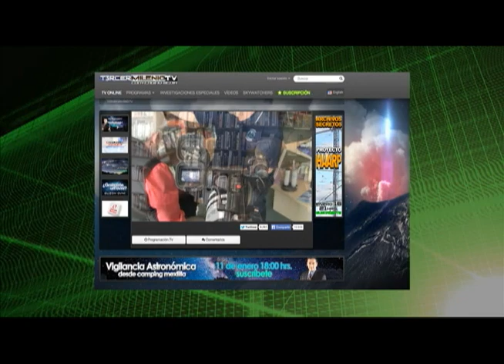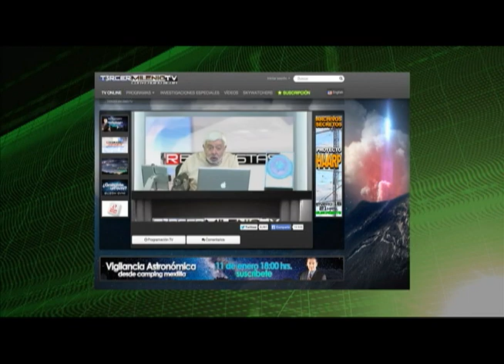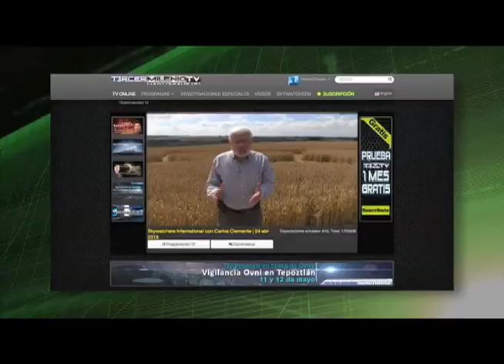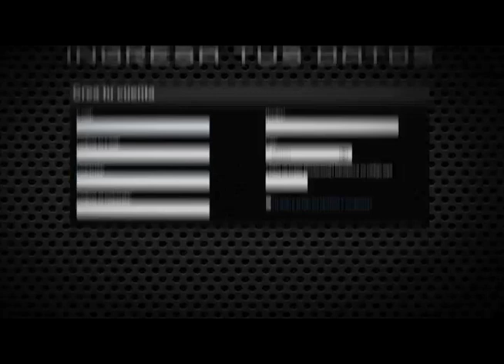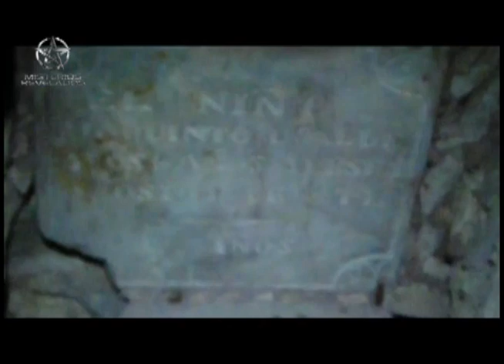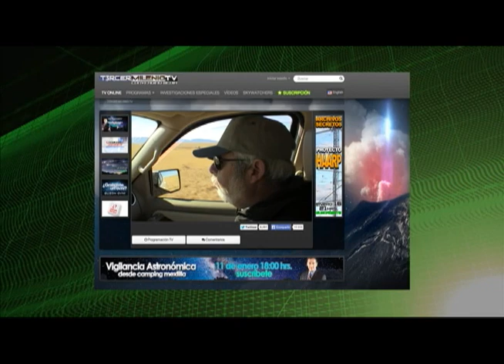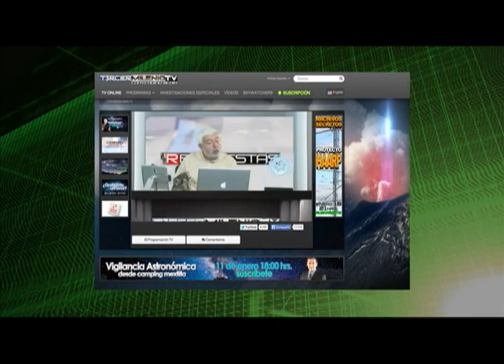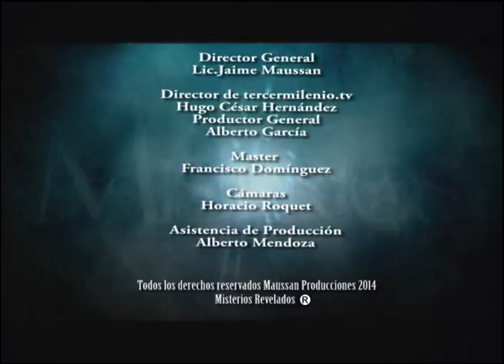MISTERIOS REVELADOS 14 FEB 2014. EL TÚNEL DE QUERÉTARO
En este episodio de Misterios Revelados te damos a conocer la investigación que realizamos en el Legendario Túnel de Querétaro por donde al parecer intento escapar Maximiliano de Habsburgo.

Investigación presentada en tercermilenio.tv que es el canal por internet del periodista Jaime Maussan